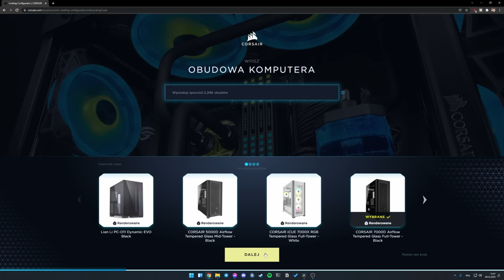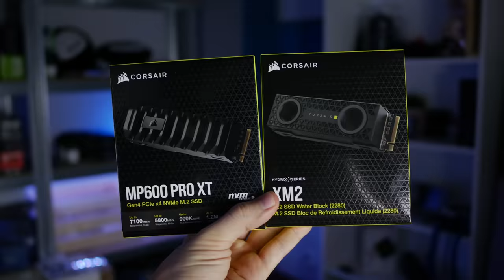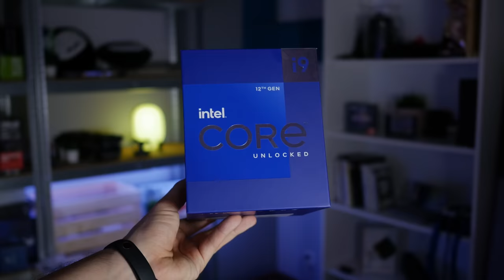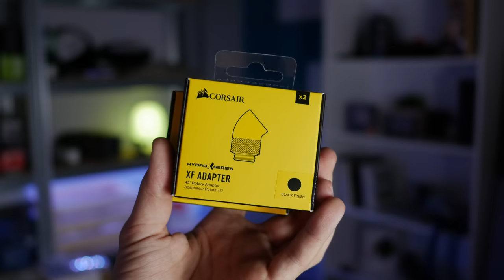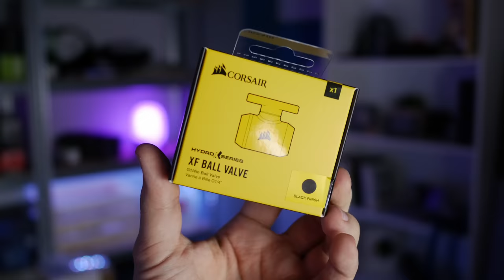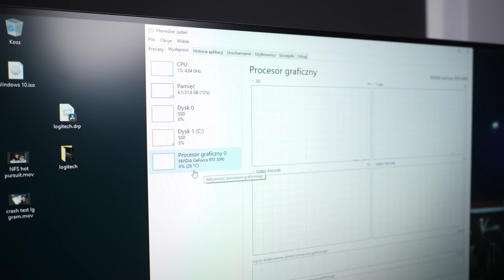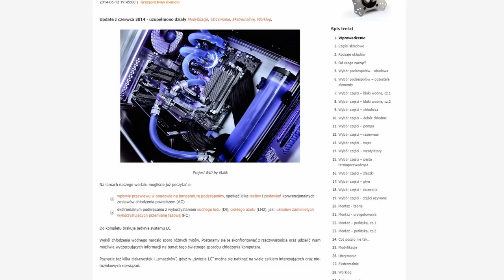BUDUJĘ NAJDROŻSZY PC *chłodzony cieczą* 💦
Dziś będę budował najtrudniejszy i najdroższy komputer w życiu. Będę budował PC z niestandardowym chłodzeniem wodnym czyli tak zwanym Custom LC. Jest to moja pierwsza przygoda z gięciem rurek a także budową takiego układu. Za kilka dni ukaże się druga część gdzie sprawdzimy sobie wydajność tego potwora, podkręcimy go a także sprawdzimy temperatury.

Części do chłodzenia wodnego przekazała firma Corsair.

0:00 - Co to jest Custom LC?
1:18 - Używam Corsair Hydro X
2:38 - Podzespoły komputera
4:02 - Budowa komputera
6:44 - Mocowanie chłodnic
8:14 - Blok wodny na RTX 3090
9:50 - Pompa z rezerwuarem i przebieg układu
11:11 - Konfigruacja wentylatorów
12:02 - Przycinanie i gięcie rurek
15:01 - Drain port
15:36 - Mocowanie rurek na stałe
16:50 - Zalewamy komputer cieczą!
20:43 - Podłączanie kabli RGB
21:54 - Pierwsze uruchomienie
22:36 - Finalny efekt
23:16 - Przemyślenia z budowy
25:19 - Podsumowanie